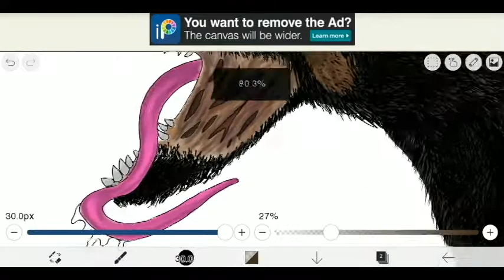Нарисовал монстра в ibisPaint x-рисование на планшете